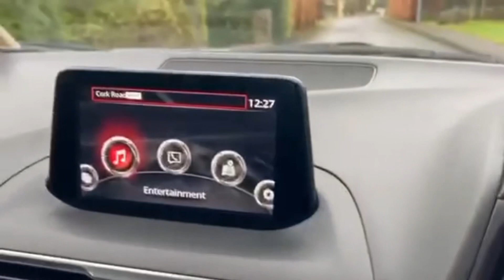2017 Mazda 3 platinum